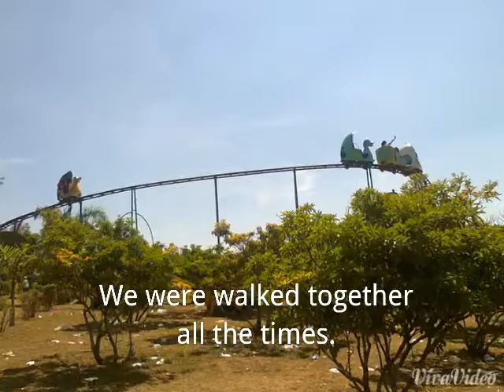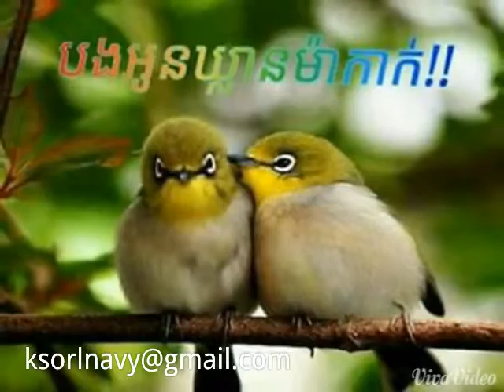Hok moak hroi yo nguoi, 2014